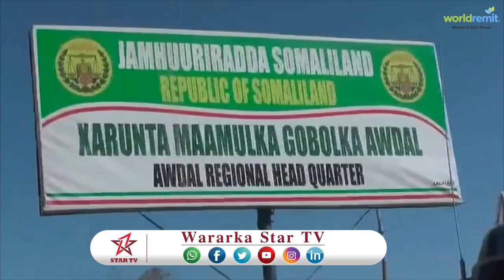DAAWO DUFCADII KOOWAAD EE ARDAYDA BARNAAMIJKA SHAQO QARAN EE MAGALADA BORAMA KA AMBABAXAY